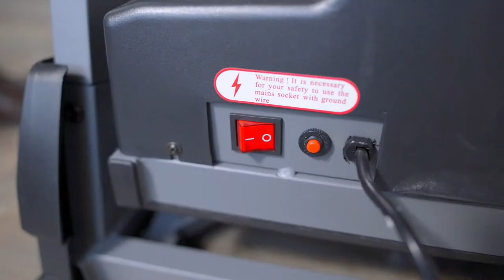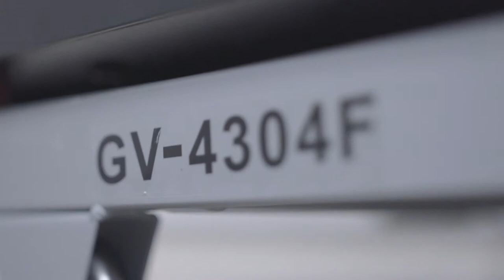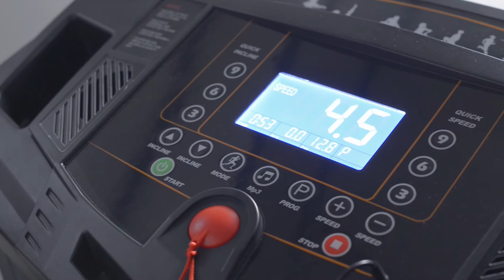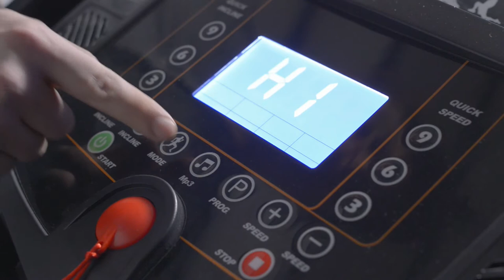Создание видеообзоров для бизнеса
Заказать производство видеороликов для бизнеса, видео презентаций, а также разработку стратегии видеомаркетинга и продвижение видео вы можете на сайте Звоните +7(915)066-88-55

Продакшн студия видео маркетинга NAVIDUU создает видеоролики для вашего бизнеса. Благодаря подходящему именно вашему бизнесу видеоконтенту и правильному его продвижению, вы можете увеличить свои продажи и привлечь новых клиентов. Чтобы видео было продающим, должна быть составлена стратегия видео маркетинга, продуманы каналы распространения, определены целевая аудитория, цели, последовательность шагов, и проведен анализ в конце компании. Наша видео студия может взять на себя полностью производство видеороликов. Какой видеоконтент может быть? Вы можете создать видео презентацию для бизнеса, заказать рекламные видеоролики для facebook или показа в торговых центрах, снять корпоративный фильм или видеоролик, раскрывающий суть вашей компании или одного вашего направления. Продающим видео могут быть и видео интервью, видео отзывы, видео инструкции, видео уроки, которые показывают уровень вашей экспертности. С помощью увеличения доверия к вам потенциальных клиентов, вы можете увеличить продажи и привлечь новых клиентов.

★ NAVIDUU ★ производство видеороликов, видео маркетинг под ключ в Москве и Московской области
Звоните прямо сейчас:
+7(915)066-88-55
http//naviduu.ru/